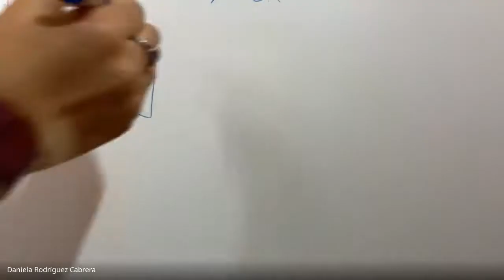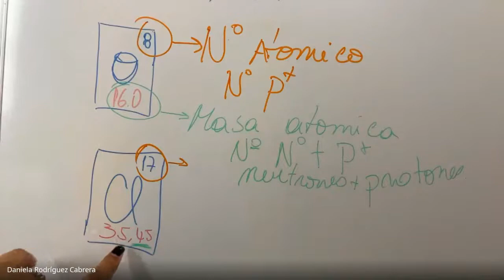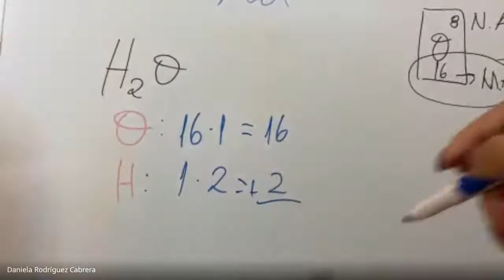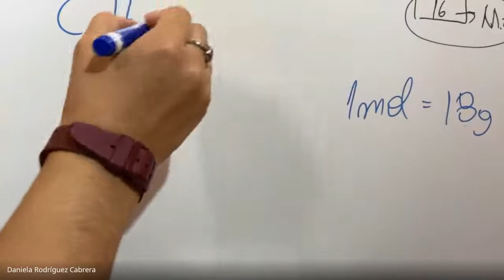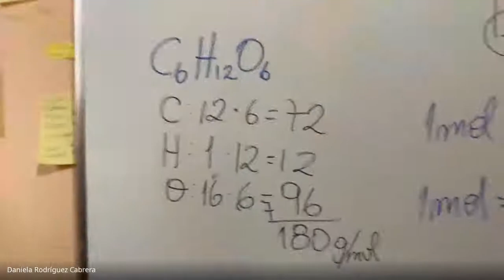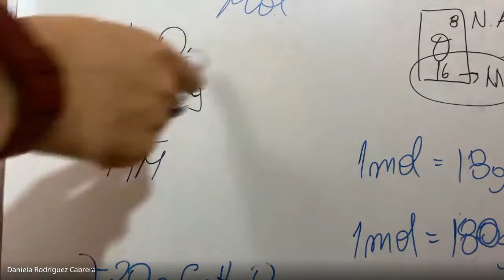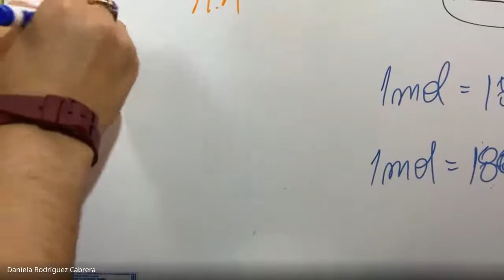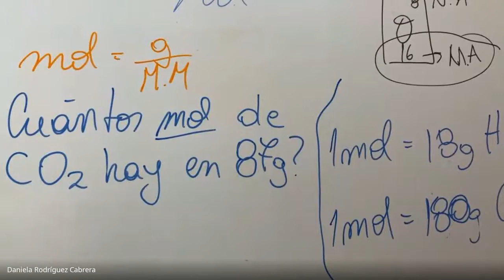4/Noviembre - Química - Primero Medio